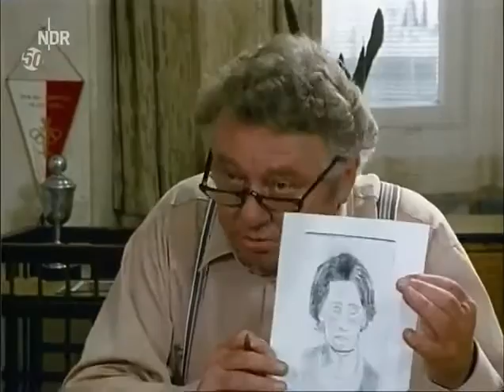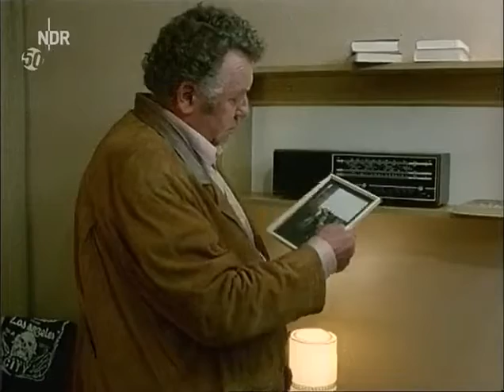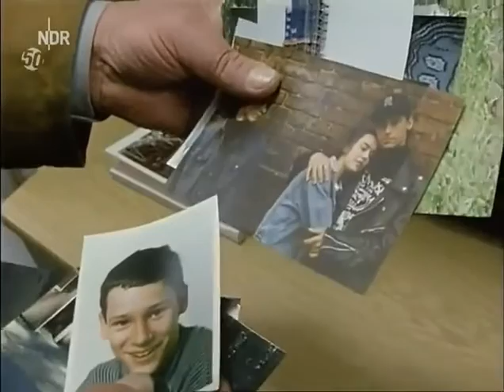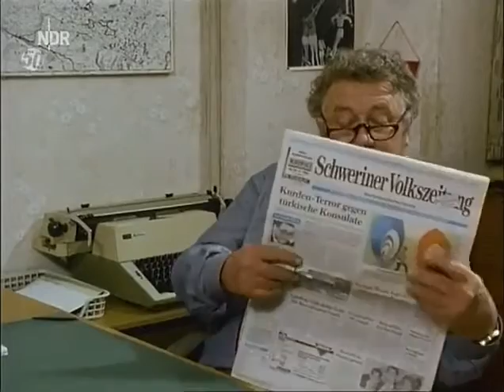Polizeiruf Schwerin Hinrichs 02 1994 Kiwi und Ratte 161